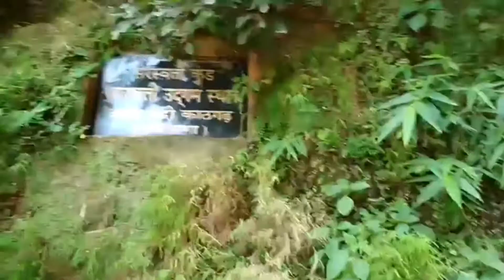saraswati River udgam sthal - Aadi badri (Yamuna Nagar)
सरस्वती नदी

सरस्वती एक पौराणिक नदी जिसकी चर्चा वेदों में भी है। इसे प्लाक्ष्वती,वेद्समृति, वेदवती भी कहते है! ऋग्वेदमें सरस्वती का अन्नवती तथा उदकवती के रूप में वर्णन आया है। यह नदी सर्वदा जल से भरी रहती थी और इसके किनारे अन्न की प्रचुर उत्पत्ति होती थी। कहते हैं, यह नदी पंजाब में सिरमूरराज्य के पर्वतीय भाग से निकलकर अंबाला तथा कुरुक्षेत्र,कैथल होती हुई पटियाला राज्य में प्रविष्ट होकर सिरसा जिले की दृशद्वती (कांगार) नदी में मिल गई थी। प्राचीन काल में इस सम्मिलित नदी ने राजपूताना के अनेक स्थलों को जलसिक्त कर दिया था। यह भी कहा जाता है कि प्रयाग के निकट तक आकर यह गंगा तथा यमुना में मिलकर त्रिवेणी बन गई थी। कालांतर में यह इन सब स्थानों से तिरोहित हो गई, फिर भी लोगों की धारणा है कि प्रयाग में वह अब भी अंत:सलिला होकर बहती है। मनुसंहिता से स्पष्ट है कि सरस्वती और दृषद्वती के बीच का भूभाग ही ब्रह्मावर्त कहलाता था।सरस्वती नदी पौराणिक हिन्दू ग्रन्थों तथा ऋग्वेद में वर्णित मुख्य नदियों में से एक है। ऋग्वेद के नदी सूक्त के एक मंत्र (१०.७५) में सरस्वती नदी को 'यमुना के पूर्व' और 'सतलुज के पश्चिम' में बहती हुई बताया गया है उत्तर वैदिक ग्रंथों, जैसे ताण्डय और जैमिनीय ब्राह्मण में सरस्वती नदी को मरुस्थल में सूखा हुआ बताया गया है, महाभारतमें भी सरस्वती नदी के मरुस्थल में 'विनाशन' नामक जगह पर विलुप्त होने का वर्णन आता है। महाभारत में सरस्वती नदी के प्लक्षवती नदी, वेदस्मृति, वेदवती आदि कई नाम हैं।[1] महाभारत, वायुपुराण अदि में सरस्वती के विभिन्न पुत्रों के नाम और उनसे जुड़े मिथक प्राप्त होते हैं। महाभारत के शल्य-पर्व, शांति-पर्व, या वायुपुराण में सरस्वती नदी और दधीचि ऋषि के पुत्र सम्बन्धी मिथक थोड़े थोड़े अंतरों से मिलते हैं उन्हें संस्कृत महाकवि बाणभट्ट ने अपने ग्रन्थ 'हर्षचरित' में विस्तार दे दिया है। वह लिखते हें- " एक बार बारह वर्ष तक वर्षा न होने के कारण ऋषिगण सरस्वती का क्षेत्र त्याग कर इधर-उधर हो गए, परन्तु माता के आदेश पर सरस्वती-पुत्र, सारस्वतेय वहां से कहीं नहीं गया। फिर सुकाल होने पर जब तक वे ऋषि वापस लौटे तो वे सब वेद आदि भूल चुके थे। उनके आग्रह का मान रखते हुए सारस्वतेय ने उन्हें शिष्य रूप में स्वीकार किया और पुनः श्रुतियों का पाठ करवाया. अश्वघोष ने अपने 'बुद्धचरित'काव्य में भी इसी कथा का वर्णन किया है। दसवीं सदी के जाने माने विद्वान राजशेखर ने 'काव्यमीमांसा' के तीसरे अध्याय में काव्य संबंधी एक मिथक दिया है कि जब पुत्र प्राप्ति की इच्छा से सरस्वती ने हिमालय पर तपस्या की तो ब्रह्मा ने प्रसन्न हो कर उसके लिए एक पुत्र की रचना की जिसका नाम था- काव्यपुरुष. काव्यपुरुष ने जन्म लेती ही माता सरस्वती की वंदना छंद वाणी में यों की- हे माता! मैं तेरा पुत्र काव्यपुरुष तेरी चरण वंदना करता हूँ जिसके द्वारा समूचा वाङ्मय अर्थरूप में परिवर्तित हो जाता है।.."

ऋग्वेद तथा अन्य पौराणिक वैदिक ग्रंथों में दिये सरस्वती नदी के सन्दर्भों के आधार पर कई भू-विज्ञानी मानते हैं कि हरियाणा से राजस्थान होकर बहने वाली मौजूदा सूखी हुई घग्घर-हकरा नदी प्राचीन वैदिक सरस्वती नदी की एक मुख्य सहायक नदी थी, जो ५०००-३००० ईसा पूर्व पूरे प्रवाह से बहती थी। उस समय सतलुज तथा यमुना की कुछ धाराएं सरस्वती नदी में आ कर मिलती थीं। इसके अतिरिक्त दो अन्य लुप्त हुई नदियाँ दृष्टावदी और हिरण्यवती भी सरस्वती की सहायक नदियां थीं, लगभग १९०० ईसा पूर्व तक भूगर्भी बदलाव की वजह से यमुना, सतलुज ने अपना रास्ता बदल दिया तथा दृष्टावदी नदी के २६०० ईसा पूर्व सूख जाने के कारण सरस्वती नदी भी लुप्त हो गयी। ऋग्वेद में सरस्वती नदी को नदीतमा की उपाधि दी गयी है। वैदिक सभ्यता में सरस्वती ही सबसे बड़ी और मुख्य नदी थी। इसरो द्वारा किये गये शोध से पता चला है कि आज भी यह नदी हरियाणा, पंजाब और राजस्थान से होती हुई भूमिगत रूप में प्रवाहमान है।

सरस्वती एक विशाल नदी थी। पहाड़ों को तोड़ती हुई निकलती थी और मैदानों से होती हुई अरब सागर में जाकर विलीन हो जाती थी। इसका वर्णन ऋग्वेद में बार-बार आता है। कई मंडलों में इसका वर्णन है। ऋग्वेद वैदिक काल में इसमें हमेशा जल रहता था। सरस्वती आज की गंगा की तरह उस समय की विशालतम नदियों में से एक थी। उत्तर वैदिक काल और महाभारत काल में यह नदी बहुत कुछ सूख चुकी थी। तब सरस्वती नदी में पानी बहुत कम था। लेकिन बरसात के मौसम में इसमें पानी आ जाता था। भूगर्भी बदलाव की वजह से सरस्वती नदी का पानी गंगा में चला गया, कई विद्वान मानते हैं कि इसी वजह से गंगा के पानी की महिमा हुई, भूचाल आने के कारण जब जमीन ऊपर उठी तो सरस्वती का पानी यमुना में गिर गया। इसलिए यमुना में सरस्वती का जल भी प्रवाहित होने लगा। सिर्फ इसीलिए प्रयाग में तीन नदियों का संगम माना गया, जबकि यथार्थ में वहां तीन नदियों का संगम नहीं है। वहां केवल दो नदियां हैं। सरस्वती कभी भी प्रयागराज तक नहीं पहुंची।